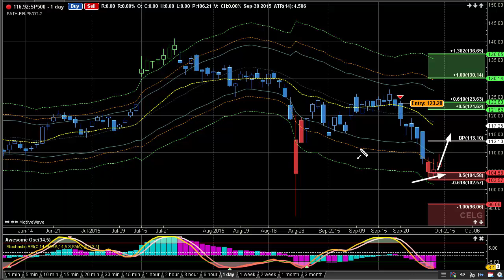Stock Trading Technical Analysis Basics Explained